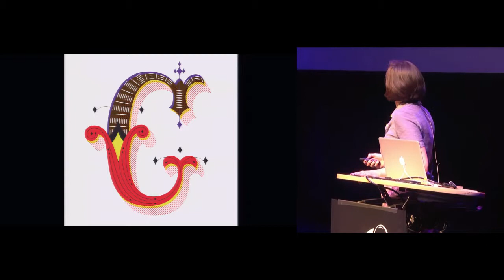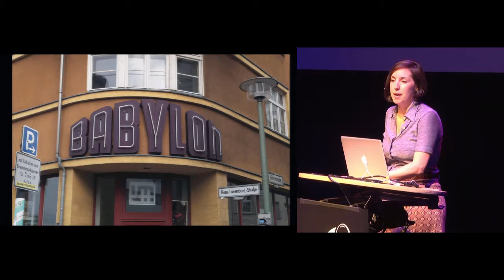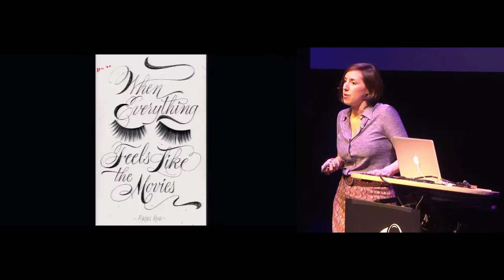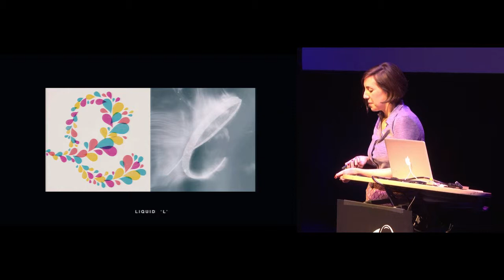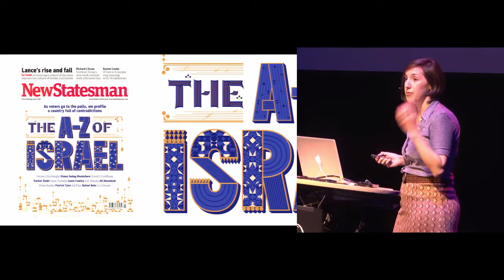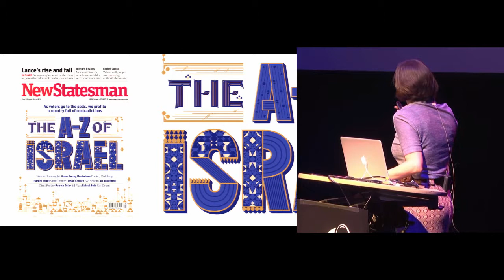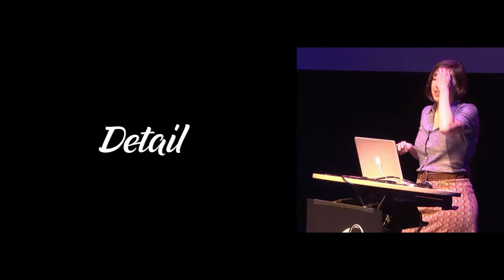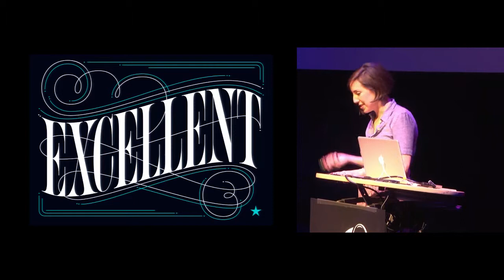Martina Flor - Telling good from bad - btconfBER2015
Title: Telling good from bad

Description:
Lettering is everywhere! Social media has triggered this boom and has influenced the appearance of many who make a go of lettering professionally. But how to tell good from bad? In my keynote I put together several criteria that can help designers to identify and filter good quality lettering pieces from the stream of typographic pieces out there. The talk will give a broad overview over the art, including defining what is lettering and what is not, what is the difference with type design and will walk you through the working process of a lettering artist including analog and digital tools.